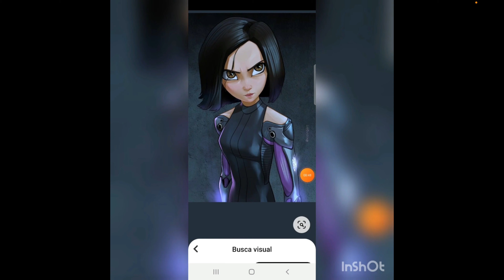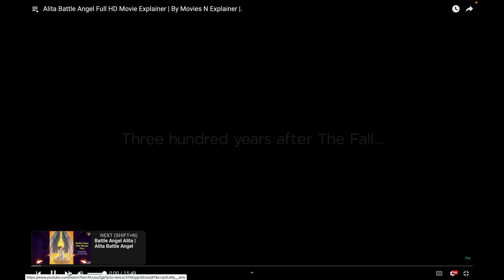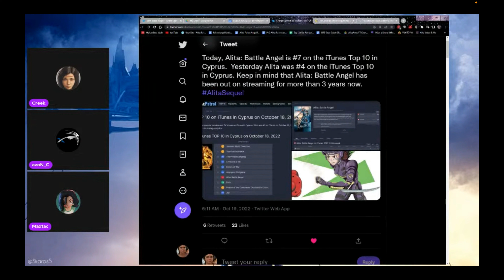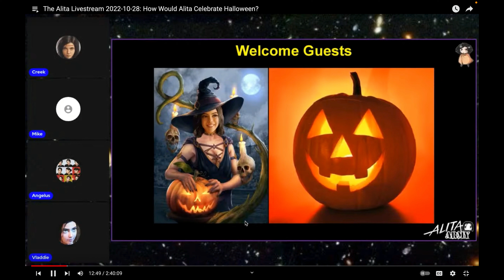Battle Angel Alita YouTube Uploads Showcase S1E15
Battle Angel Alita YouTube Uploads S1E15

PlayStation PSOne Battle Angel Alita Gameplay

gunnm (alita battle angel)gally's theme

alita battle angel l @alita_battle_angel l

Alita Battle Angel ft. Gangster Paradise 🗡

ALITA BATTLE ANGEL 💔 sad hard broken status 💔

ALITA BATTLE ANGEL || Martin D - Legends of Arkadia

Rediscovery of The Warrior // Alita: Battle Angel

Alita Battle Angel Sad,She Lost the Hugo#short

Alita Battle Angel Full HD Movie Explainer | By Movies N Explainer |.

Battle Angel Alita | Alita Battle Angel

Twilight | Cruella | Alita Battle Angel as zodiac signs

Alita: Battle Angel Movie Reviewअलीता: बैटल एंजेल#shorts

From @OKeijiDragon , GUNNM Martian Memory (Alita: Battle Angel) Gaming Convention Footage

Alita Battle Angel - Visualizer Music Video - Bulletproof Angel by the Goo Goo Dolls FX Remix.

Battle Angel Alita 💪| Girl power|

Radio KAOS Ep #137: Alita vs Iron Man vs Ultron. Place Your Bets!

The Alita Livestream 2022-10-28: How Would Alita Celebrate Halloween?

Recommended Channels

Codeweavers Crossover

Other Channels

Spare Keywords
Kaos Nova
Kaos Nova Store
Kaos
Radio Kaos
Alita
Battle Angel Alita
Alita Army
The AlitaArmy
Kaos Nova Channel
KranberriJam
The BS is Real